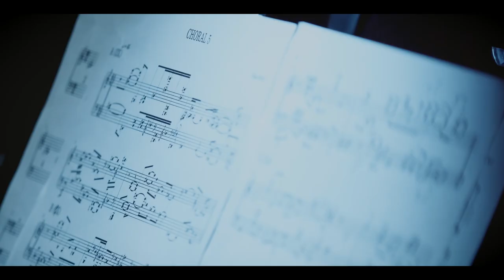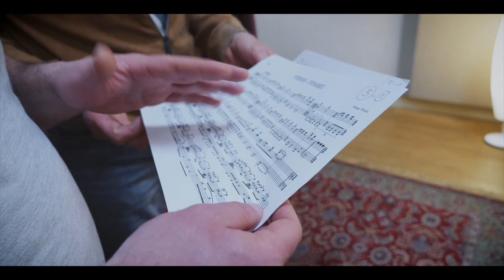OCTURN "VERESS VARIATIONS" · teaser 1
OCTURN "VERESS VARIATIONS"
Sortie de l'album le 10 mai 2024 sur le label PeeWee!

En concert le 11 avril 2024 au Petit Faucheux, Tours

Bo van der Werf · saxophone baryton
Joris Roelofs · clarinette basse
Jozef Dumoulin · claviers, électronique
Fabian Fiorini · piano
Dré Pallemaerts · batterie
Laure Bardet · violon
Esther Coorevits · alto
Eugénie Defraigne · violoncelle

Enregistré et mixé par Vincent Mahey au Studio Sextan
Mastering : Raphaël Jonin J RAPH i.n.g

Photo ©Jean-Baptiste Millot

Une expérience sonore unique.
Depuis ses débuts en 1996, le groupe Octurn mené par Bo van der Werf a exploré bien des contrées musicales.
Veress Variations est le 15ème album d’Octurn et l’occasion de s’intéresser au compositeur Sándor Veress qui fut l’élève de Bartók et de Kodály ainsi que le professeur de Kurtág et de Ligeti.
Plus qu’un hommage ou une relecture, la musique imaginée est une complète autre histoire comme seuls les jazzmen peuvent en raconter.
Après plus de 25 ans de recherches et d’intenses expérimentations, la musique d’Octurn est arrivée au stade de l’évidence.
Veress Variations s’inscrit au côté des créations contemporaines les plus aventurières, de celles qui contribuent véritablement à l’élargissement des horizons du jazz et des musiques improvisées d’aujourd’hui.

Label PeeWee!